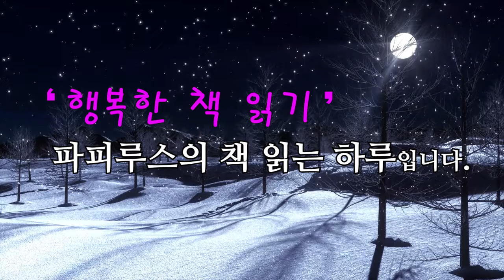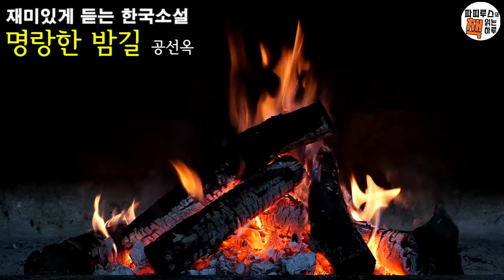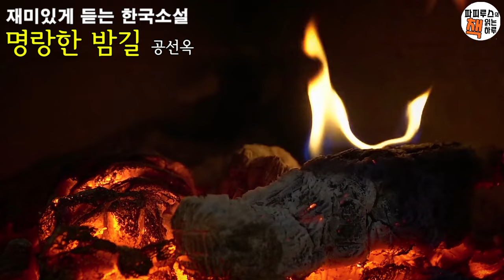어머나! 어머나! 이러지 마세요. 책임질 거 아니면 더 이상 이러시면 안돼요. [명랑한 밤길] 공선옥 단편소설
00:00:00 책소개
00:01:15 본문읽기
00:50:40 파피루스의 아주 주관적인 감상평